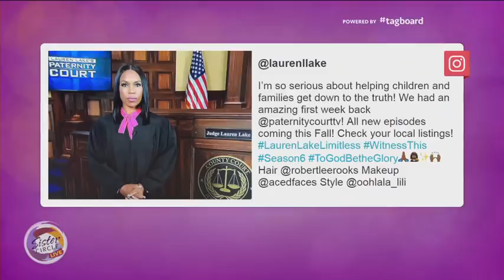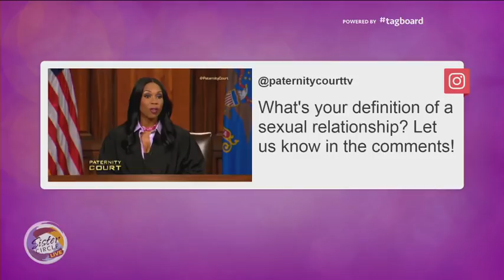Sister Circle Live | Lauren Lake on Limitless Living